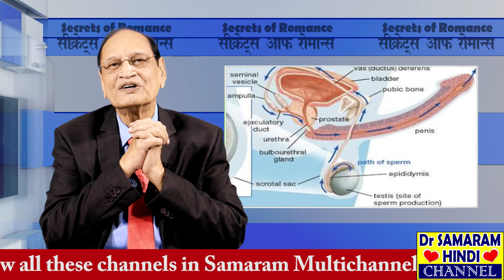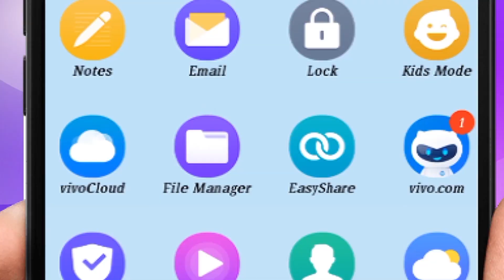WHERE EXCESS SEMEN STORED ......Secrets of Romance(303) by Dr Samaram in Dr Samaram Hindi Channel.